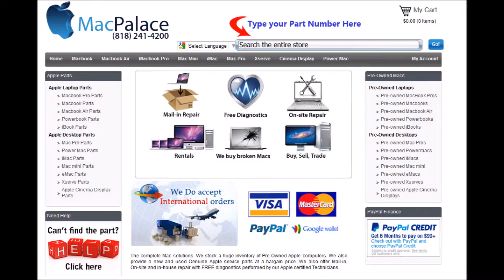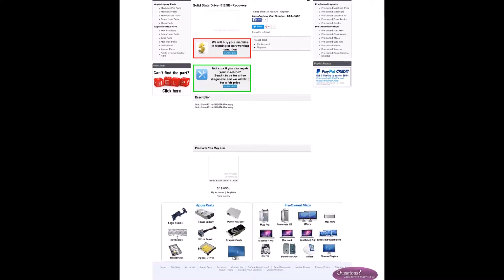661 6651 Solid State Drive 512GB Recovery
661-6651 Solid StateDrive- 512GB- Recovery